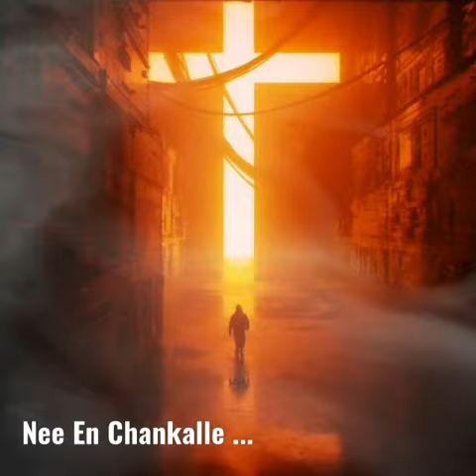Nee en Chankalle ♥️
Lyrics/ maya jacob
Music/ Fr mathews Payyappilly mcbs
Orchestration/ Anish Raju
Singer/Evugin Emmanuel
Guitar/ Sumesh parameshwar
Producer/ Ajin B Francis
Video Edited by Shema Lewis